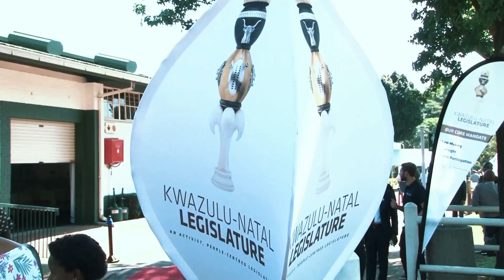SOPA 2021 PROMO